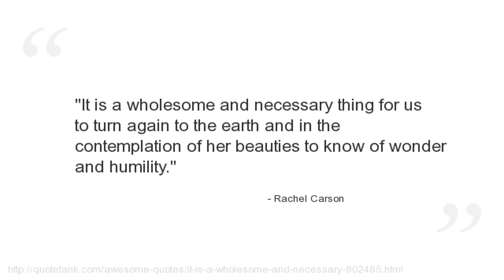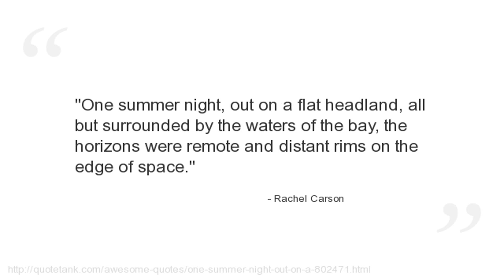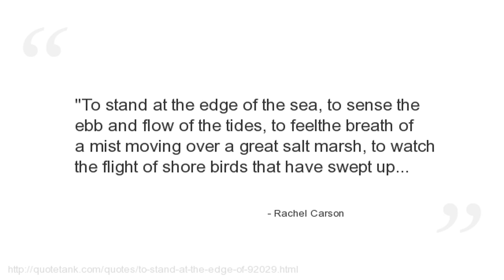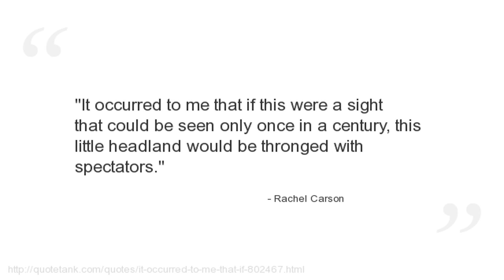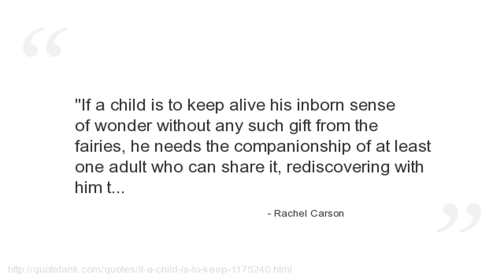Rachel Carson Quotes